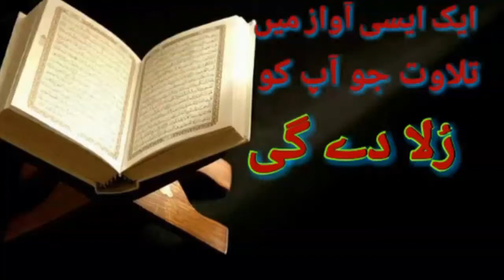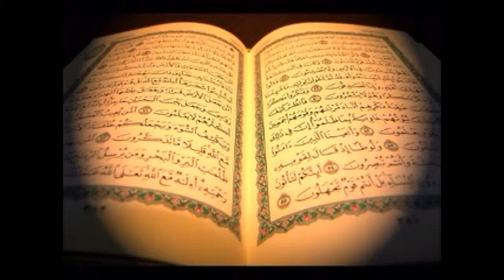Very Heart Toching Voice Tilawat Subhan Allah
بہت ہی میٹھی آواز میں تلاوت ۔۔۔۔۔۔۔۔۔۔۔۔۔